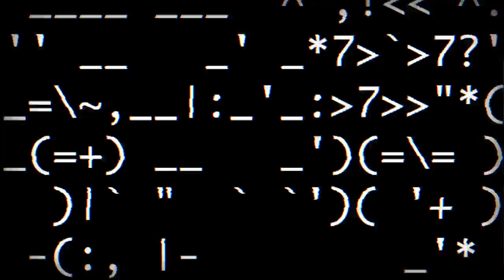Original Heteroes - Bang Bang Penetration